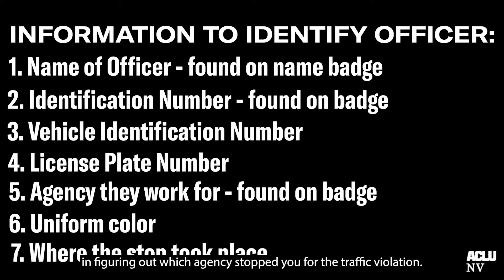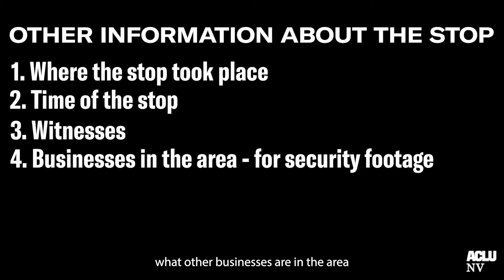Know You Rights: Traffic Stops - Additional Tips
Traffic Stop Series Part 4 - Additional Info!

Now that you know basic routines, safety, and the rights you have, here are some additional steps you can take to protect your rights if you think they’ve been violated during a traffic stop.